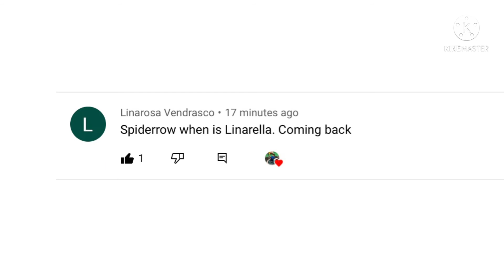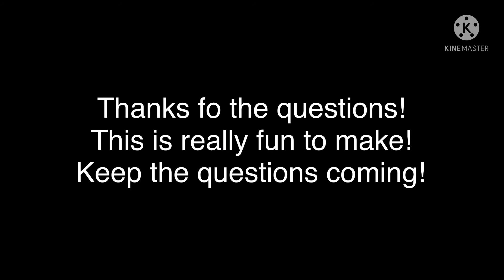PIGGY The Lost Book: Stitch’s Strike Q & A (Questions and Answers) Part One [30 sub special]